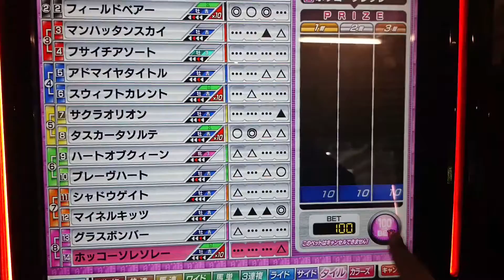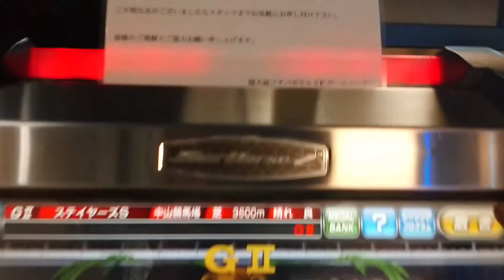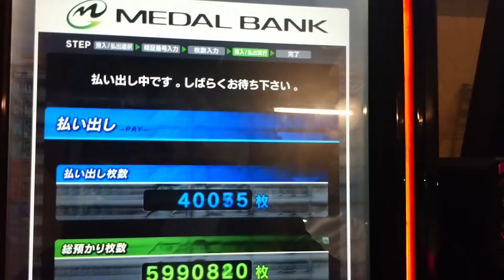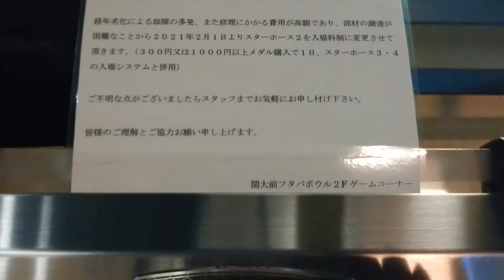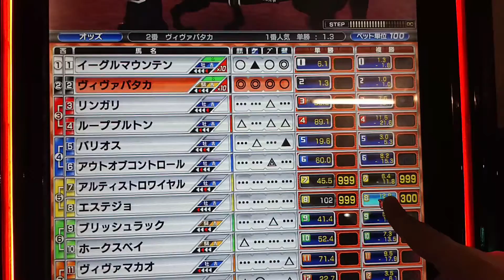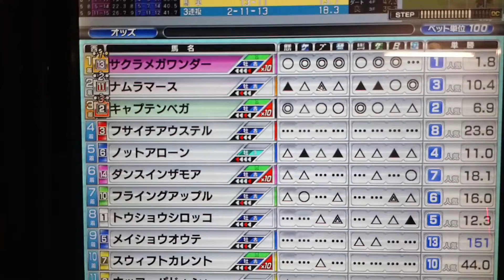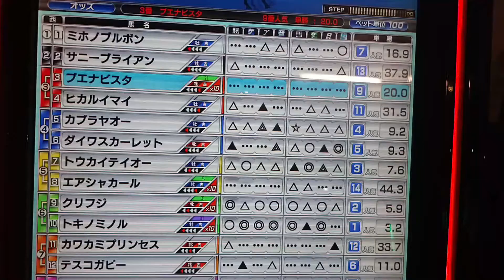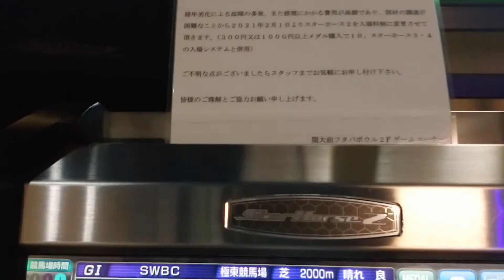中年のスタホ2でのボヤキvo.29(レンタルを完走させたい気持ちと当て馬要員にしたい気持ちが半々になってどっちつかずになってしまったの巻)(後編)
ただぼやいてるだけです。